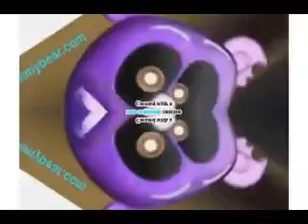kalsky klasky klasky klasky gummy bear song in jitufx